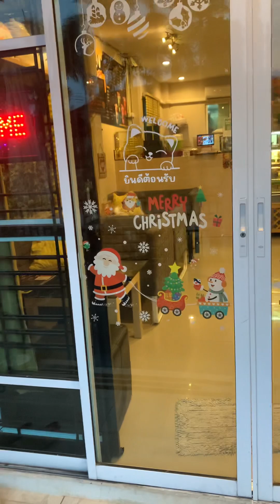Our Trip from Tawaravadee Resort to Eat’Em Up House